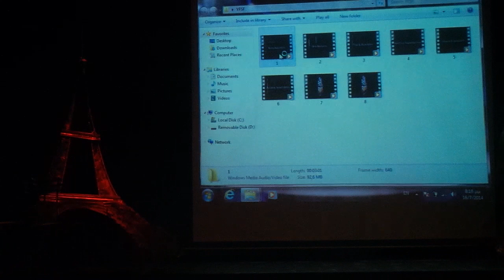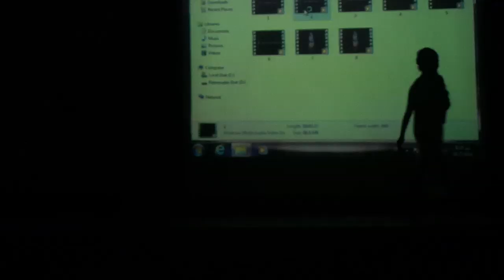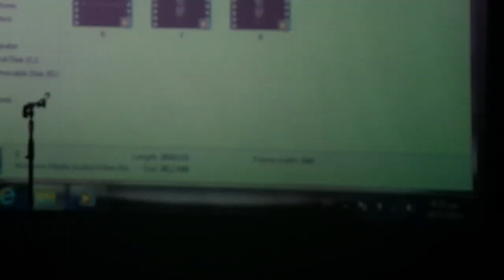Your Face Sounds Familiar- NIMONIA Theatre (Part 1)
Hope you'll enjoy it!!! xxx